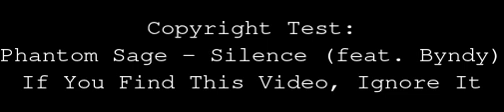Phantom Sage Silence feat Byndy